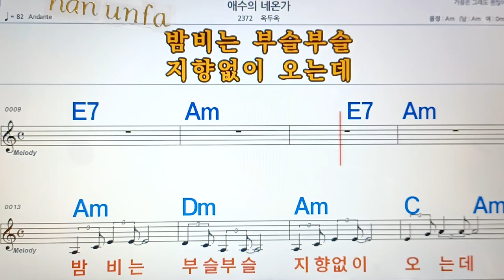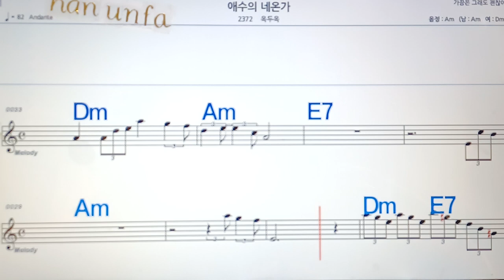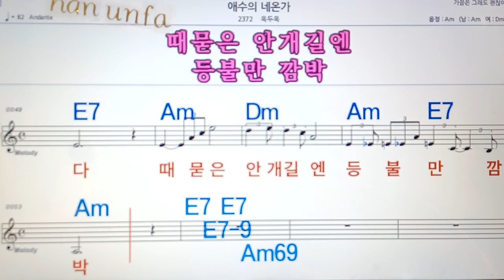애수의 네온 가/옥두옥💋노래방, 통기타 , 코드 큰악보, 가라오케, 반주💖Karaoke, Sheet Music, Chord, MR